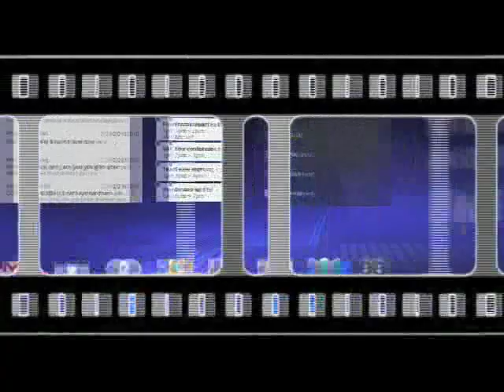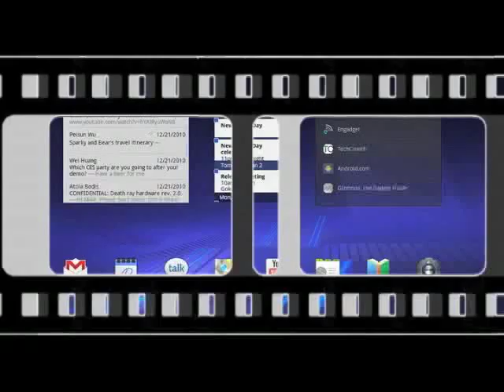Juan Vicente Jiménez el barón de la salsa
Juan Vicente Jiménez conocido como el barón de la salsa, cumple 35 años de trayectoria como locutor en la hora de las salsa y salsa con estilo.